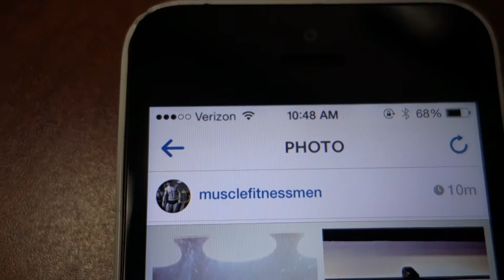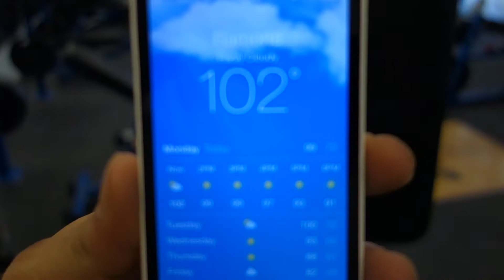Bulking Bio. Ep.5 (Chest Hypertrophy, Olympia 2014 Predictions, Road to the O"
Last video before we are in Las Vegas for the 2014 Mr. Olympia Weekend!! Whoop whoop! Chest Hypertrophy in this video, really focusing on overall development of your chest, from strength, to thickness, width, etc. Big Emphasis on upper chest. Try it out and look for the NK Fitness Crew at the Olympia expo both Friday and Saturday!
Chest Workout:
1.) Bench Press: 5 sets of 5 reps (same weight)
2.) Incline Dumbbell Press: 6, 8 ,10, 12 (weight from heavy to light)
3.) Incline Bench Press: 4 sets of 12 reps (same weight)
4.)Standing Cable Flye: 6 sets of 12 reps (same weight)
5.) Incline Dumbbell Flye: 4 sets of 12 reps(weight increase)
6.) Dips/ Dumbbell Pullovers: 4 sets of failure/ 12
7.) Standing Cable Press: 3 sets of 20 reps(same weight)
8.) V-Bar Tricep Pushdown: 4 sets of 12 reps(weight increase)